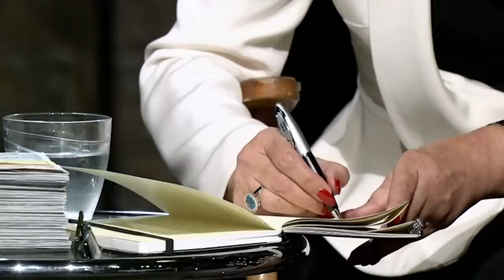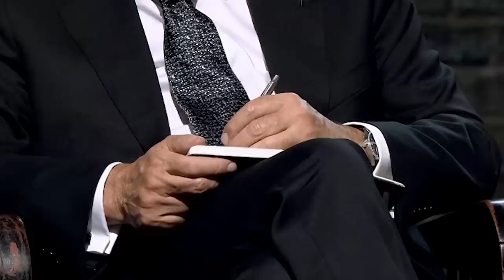Inexperienced Entrepreneurs Value Business At £1M and Want To Franchise | Dragons' Den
Peter and Michelle are next to face The Dragons along with their family. They're seeking a £100,000 investment for 10% of their fancy dress company, Fun Fancy Dress Ltd. The Dragons become infuriated over these inexperienced entrepreneurs trying to franchise and value their company at £1M.